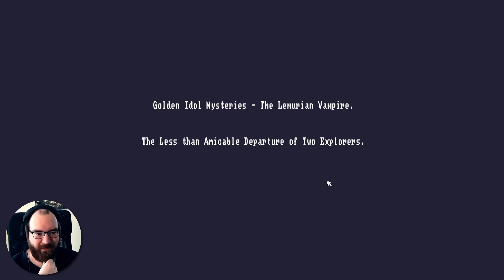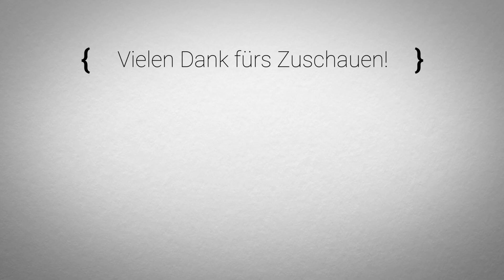🗿 Let's Play The Case of the Golden Idol #15 - Der nicht einhellige Abgang zweier Entdecker *Ende*